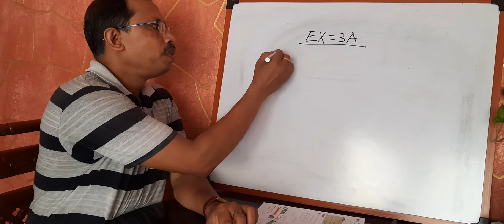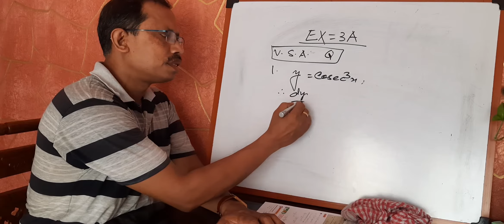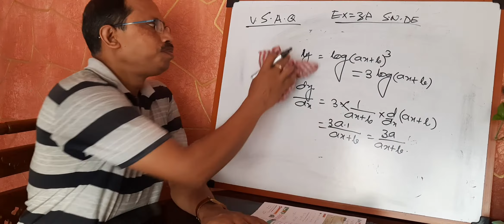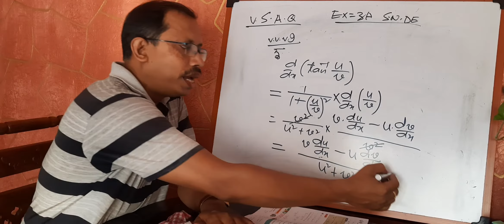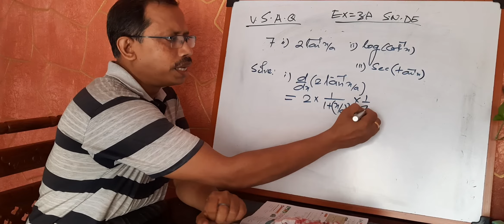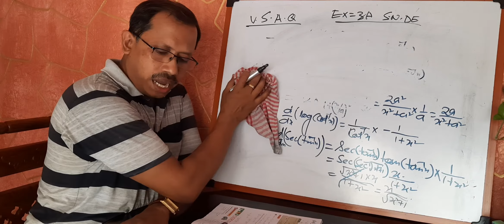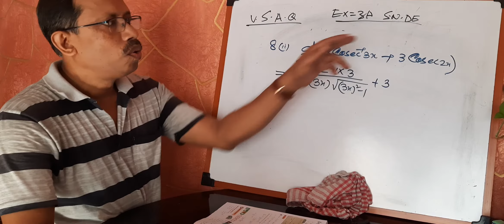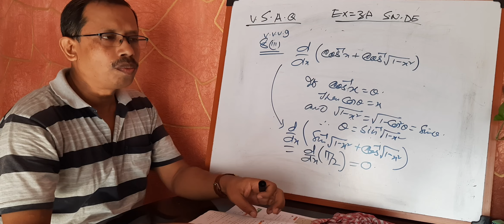1st order differentiation-3 (S.N.DE, EX - 3A,V.S.A.Q types question answer)